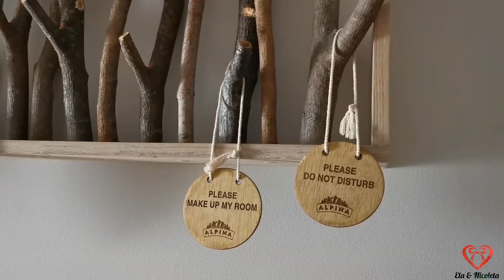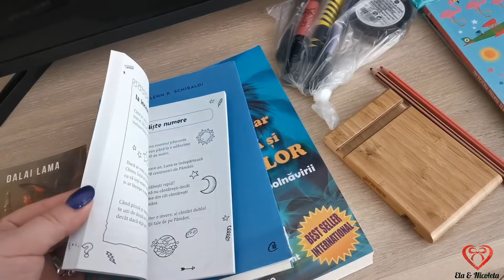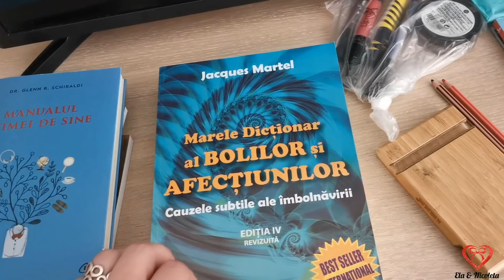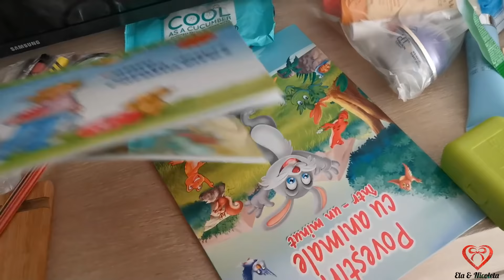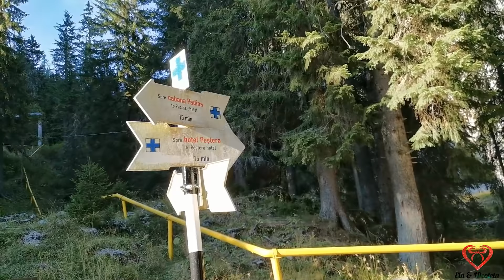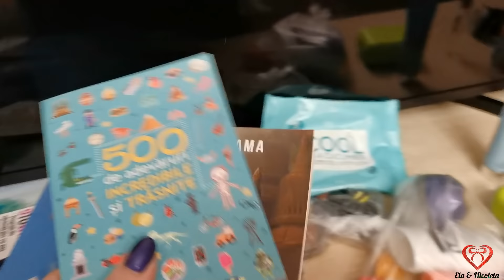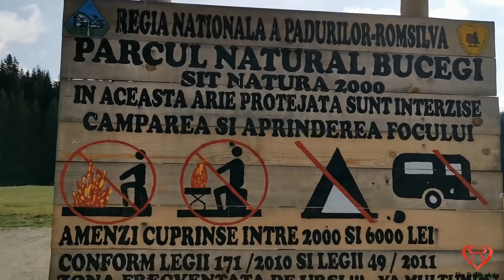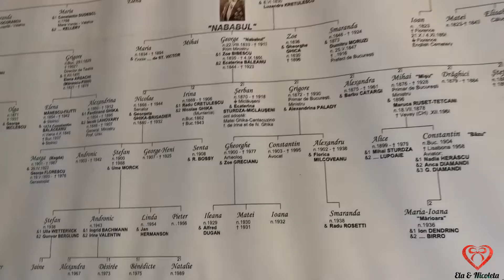Vlog calatorie - Bucegi, Busteni- Septembrie 2020 😉